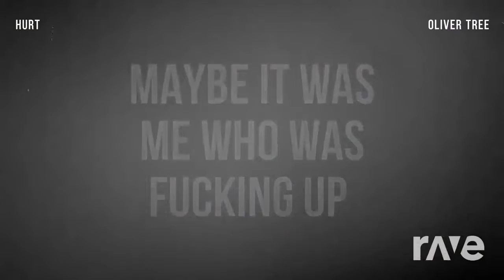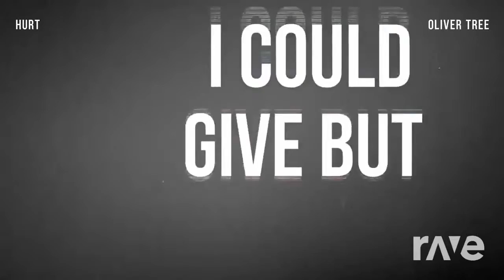Hurt Abandonné - Dadipark & Oliver Tree | RaveDj